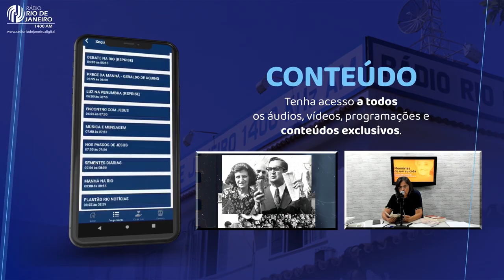"Peça e Receberás" (Jair Cesário) - A Palestra que Você não Assistiu I 11.03.2024